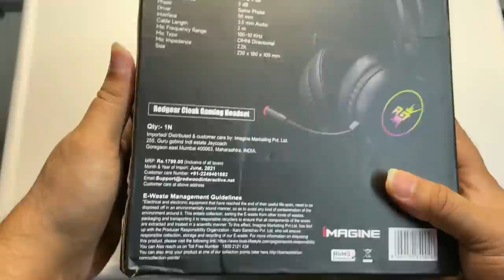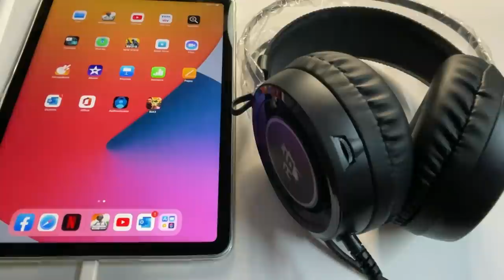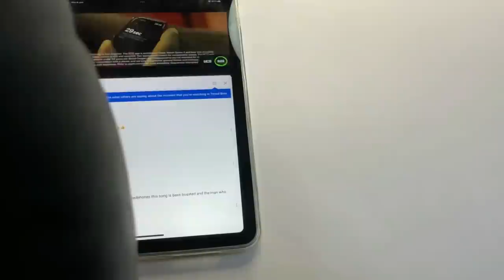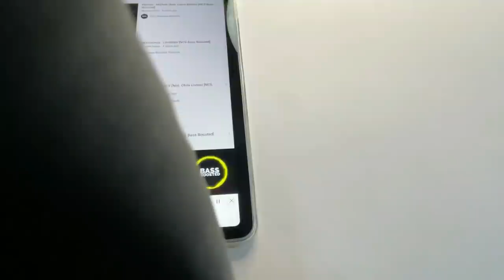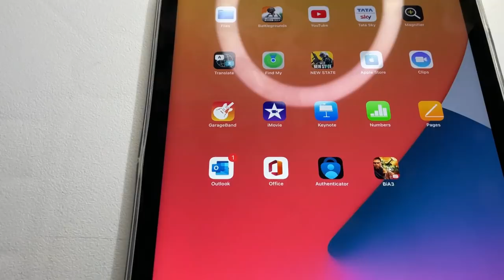Redgear Cloak Wired RGB Gaming Headphones - Unboxing (Review in Description)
Redgear Cloak Wired RGB Gaming Headphones with Microphone

Review: Tested in iPad Air 4th Gen 2020 with PUBG/BGMI & Youube for Sound Test

Price: 799/-

Pros:

Redgear Cloak comes in Budget
RGB
Budget Gaming Headset
Quality is Impressive
Sound  is Okay (I can't comment on Sound Quality bcoz this is Gaming Headset but still Decent output in this Budget)
Wire Length
In BGMI we can clearly hear the footsteps, That's really impressive

Con's:

RGB works only for PC

Final Verdict:

PC Gamers: Blindly you can Purchase

Mobile/Tablet Gamers: If RGB is not your priority & Looking for Gaming you can buy it (If Budget restrictions)